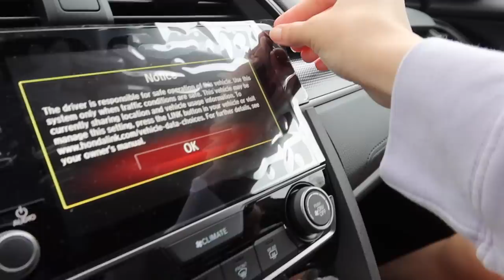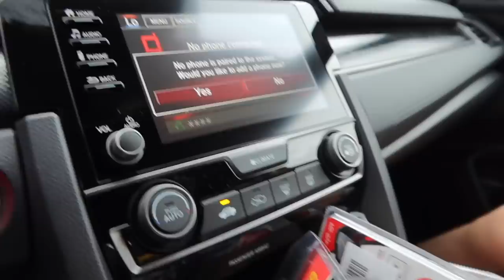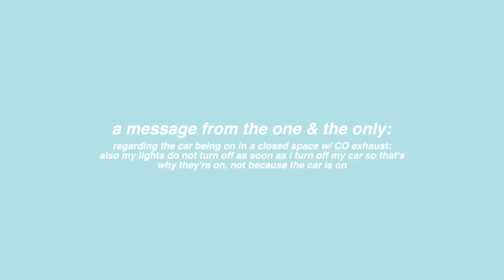BUYING MY FIRST CAR AT 18! | 2020 car tour, car shopping vlog & decorate with me | aliyah simone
BUYING MY FIRST CAR AT 18! | 2020 car tour, car shopping & decorate with me

timestamps
2:50 - the car shopping process
4:21 - decorate my car with me
11:39 - car tour
16:40 - how to buy a car

// hair products used in video \\
maui moisture curl quench curl smoothie
miss jessie’s leave in conditioner
miss jessie’s pillow soft curls

// items i bought for my car \\
my lanyards
plate frame
portable vacuum
black ice little trees
car trash can
blind spot mirrors
adidas duffel bag
key fob holder/sleeve
car charger
camera mount
seat belt cutter safety tool

aliyah simone
13000 south tryon street

↠ clothing worn in video
hoodie - pacsun
flannel - pacsun: can't find link
jeans - prettylittlething

hoodie - pacsun
sneakers - foot locker

hoodie - pacsun
jeans - american eagle
sneakers - foot locker

☞ faq
name: aliyah
age: 18 (at time of uploading this)
birthday: may 29, 2002
zodiac sign: gemini (sun), leo (rising), and capricorn (moon)
camera used in video: canon g7x mark iii
editing software: final cut pro x